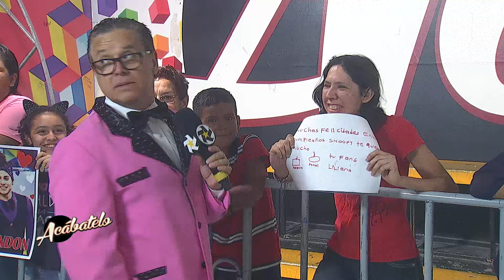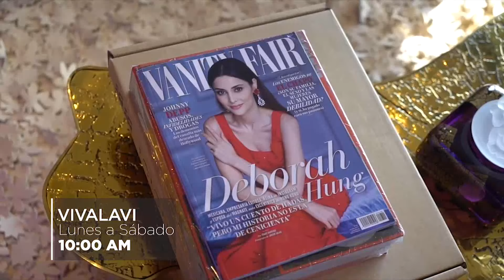Programa completo Acábatelo 24 de Agosto 2017